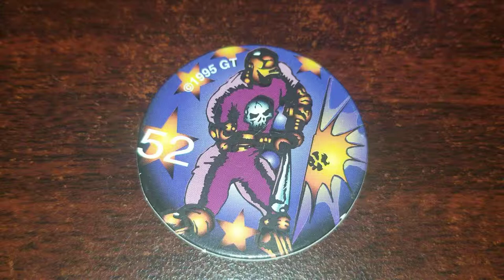Pog of the Day